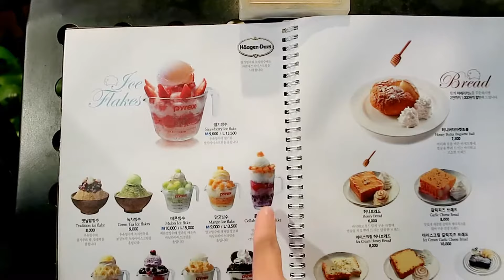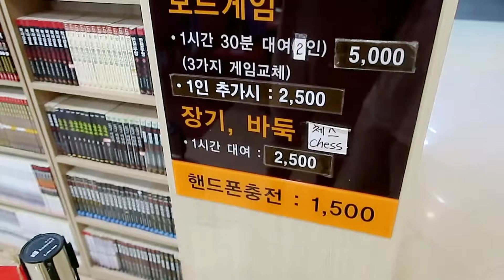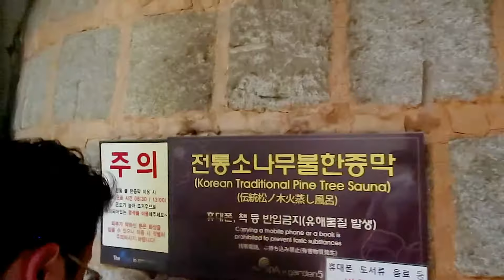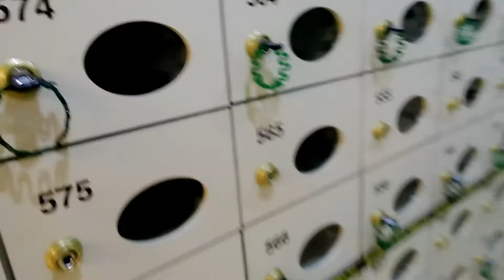First Time at a Korean Spa Jjimjilbang 찜질방 , Hair Salon, Sheep Cafe in Seoul South Korea - vlog #016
Today, I'm doing a bunch of first in Seoul from a haircut at a Korean salon, visiting a Sheep Cafe, and going to a korean spa jjimjilbang 찜질방.  If you're wonder where to cut your hair in Seoul,  I'm visiting a korean hair salon called Hair & Joy in Hongdae. The staff here speaks English and will discuss with you what kind of haircut you want and even provide recommendations. I'll be getting my first korean haircut today which will be the two block cut.

Located in Hongdae is Thanks Nature Cafe which is a pretty cool animal cafe in Seoul. This place is the home for two sheeps named Honey and Sugar.  You can pet them and watch them eat right outside of the cafe.  If you don't fancy animals, come stop by this place for a tasty treat such as bingsoo topped with layers of strawberries, melon, and mango.  This delicious dessert will definitely fulfill any sugar cravings.

Our final stop for the day will be at The Spa in Garden 5.  This will be my first time at a korean spa, also known as a Jjimijilbang 찜질방.  I've always wanted to experience and visit a Jjimijilbang from watching KDramas and Variety Shows.  A Jjimijilbang is a place where you can bathe in hot and cold baths, sit in a sauna, and sit in various rooms such as salt rooms, pine rooms, or even a oven.   Well I call it a oven, there is a room that has a set temperature at 88.2 Celsius or 190.76 Fahrenheit.   You will sweat a ton if you sit in here.  This spa also has tons of activities that you can rent such as board games, manga, video games, and even has a restaurant.